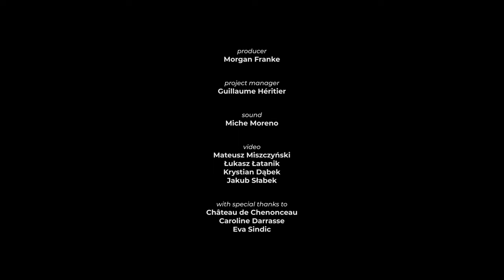MONUMENTAL: Ep. 1 - Château de Chenonceau / Sofiane Pamart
Nicknamed "Le Château des Dames" (The Ladies´ Castle), the UNESCO world heritage site "Château de Chenonceau" in the magnificent French Loire region is also the place of Claude Debussy's first public recital in the summer of 1879. Recommended by his piano teacher, Marguerite Pelouze -then owner of the castle - invited him to complete her castles small chamber orchestra.
The 60 meter long gallery - commissioned by Catherine de Médicis in 1676, is the ideal location for the first episode of Monumental, featuring the French piano sensation Sofiane Pamart.